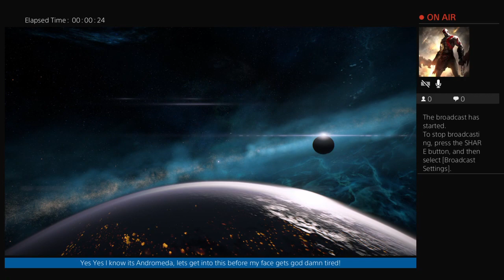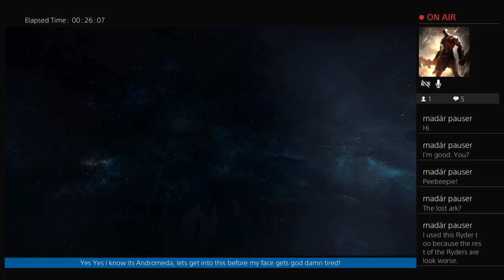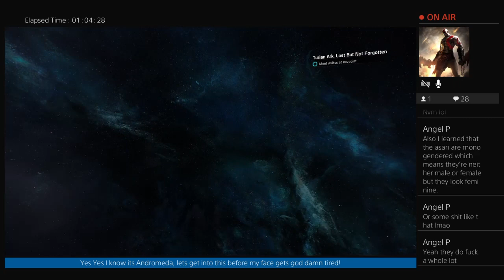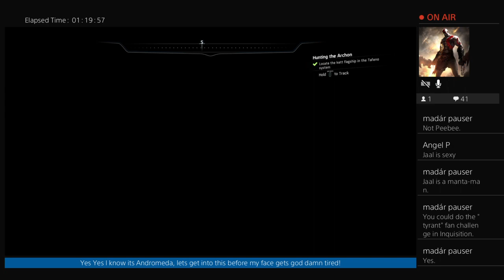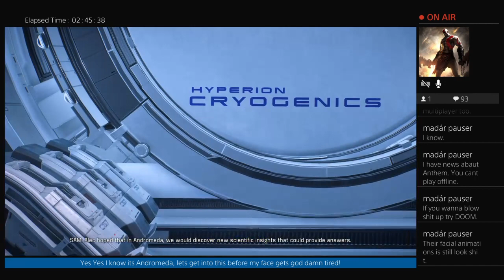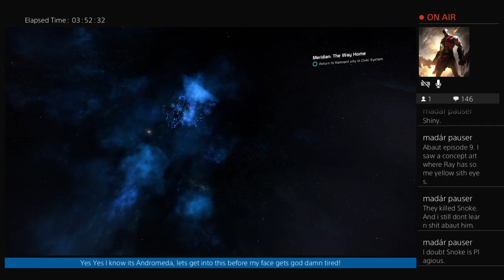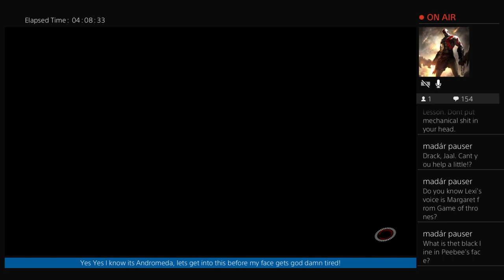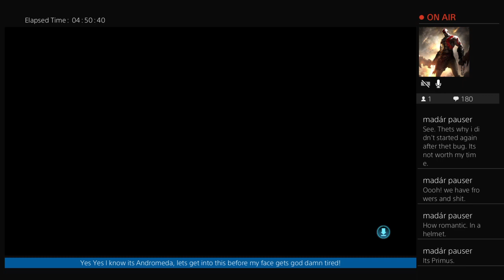ME: Andromeda "Archon & the Arcs" ep:10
whats up Im chyZ, a 40yr old kid", love me some action rpg games like witcher 3, God of War, Dragon Age, Mass Effect, AC, TLOU etc... Theres no angle here other than playin games.